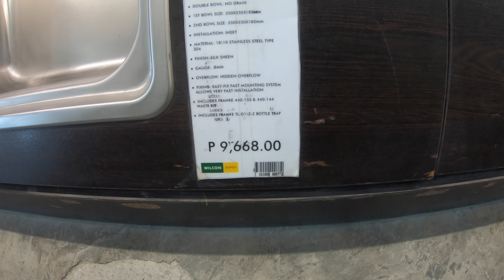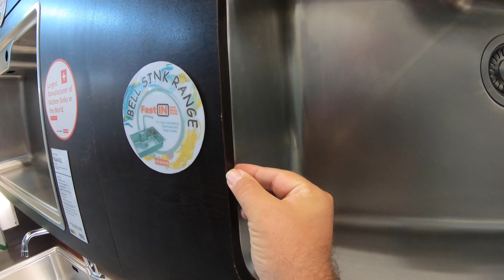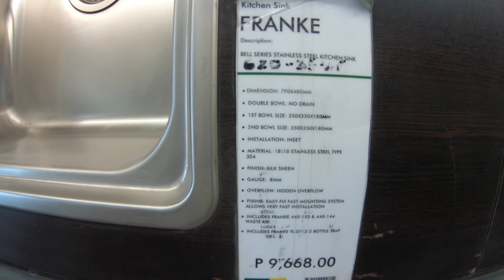Philippine House Building Step by Step, Build Day 130: Kitchen Countertop Construction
Foreman Marlon took lead today on the kitchen countertop construction. The fence line construction adjacent to the neighbor’s fence continues. Short shopping trip for a kitchen sink. End of week wrap up.

Artist: Slynk

Equipment used:
GoPro Hero 6 Black
GoPro Hero 8 Black
Ulanzi Vlog cage for GoPro 5/6/7
Ulanzi Vlog Cage for GoPro Hero 8
Movo VXR-10 Shotgun Mic with hot pink windscreen
2019 Apple MacBook Pro
All of this fits in the
LowePro DroneGuard BP250